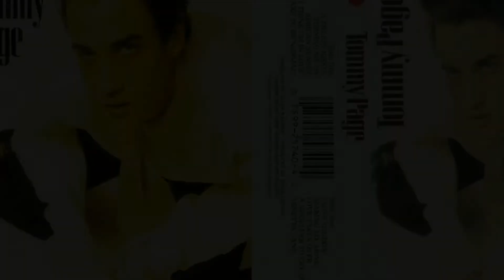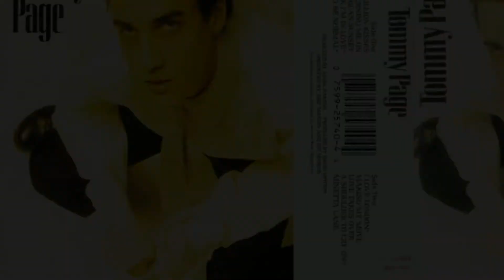Tommy Page - 1988 - 02 - Turning Me On